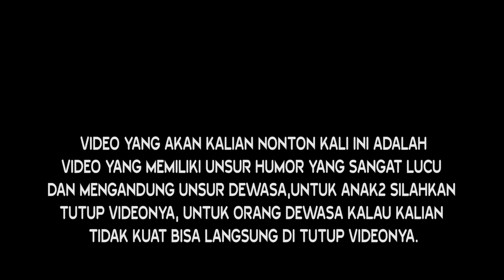MALAM MINGGU BERFAEDAH PEMERSATU BANGSA - REACTION | WELLY DARMAWAN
WHATSAPPPPPP GUYS !